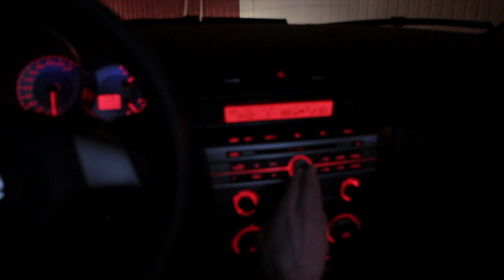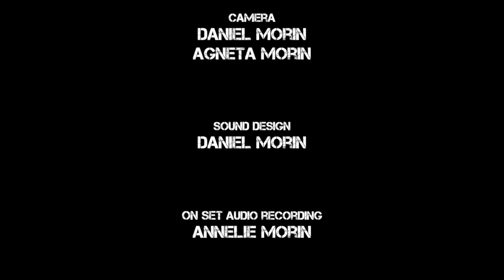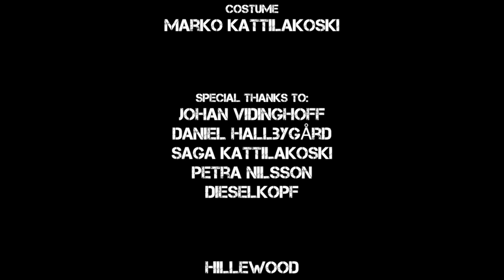COFFEE BREAK award winning short film (français) HD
During a coffee break two men, wearing protective suits, are having a conversation about Chernobyl, Harrisburg, Forsmark and nuclear meltdowns. Back at work their lack of empathy makes them true professionals. And someone else becomes a victim.

Director & Screenwriter: Marko Kattilakoski. Producers: Marko Kattilakoski & Daniel Morin. Music: Ronny Rasmusson. Editing & VFX: Daniel Morin. Camera: Daniel Morin & Agneta Morin. Sound Design: Daniel Morin. On set audio recording: Annelie Morin. Slate: Johan Karlsson. Lighting design: Daniel Morin. Light rigging: Daniel Morin, Johan Karlsson & Agneta Morin.

Awarded YELLOW OSCAR AWARD - BEST SHORT FILM 2012 at Uranium Film Festival at Museum of Modern Art in Rio de Janeiro, Brazil.

Film festivals 2012:
Lausanne Underground Film Festival, Switzerland.
Oakland Underground Film Festival, Oakland USA.
Killer Film Fest, Somerville USA.
BUT Film Festival Breda, The Netherlands.
Macabro Film Festival Mexico City, Mexico.
Uranium Film Festival, Berlin Germany.
Kastav Film Festival, Kastav Croatia.
Cine Pobre Low Budget High Intellect Film Festival, Mexico.
Uranium Film Festival Rio de Janeiro, Brazil.
Nattbio Kortfilmsfestival Gävle, Sweden
KAN Film Festival, Wroclaw Poland (world premiere)